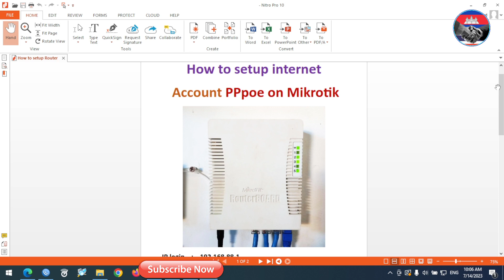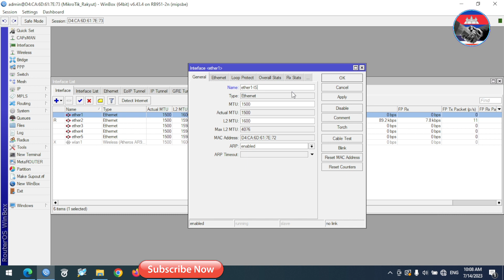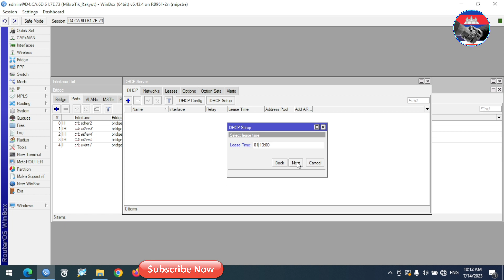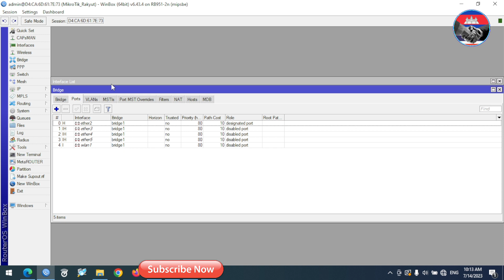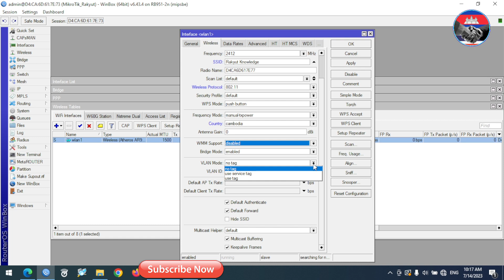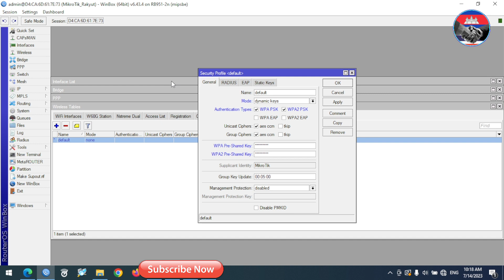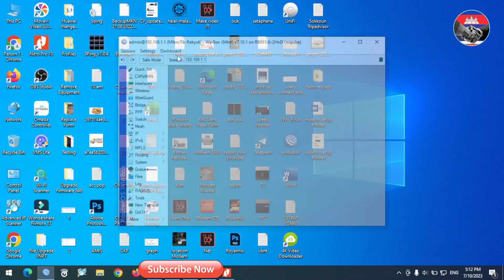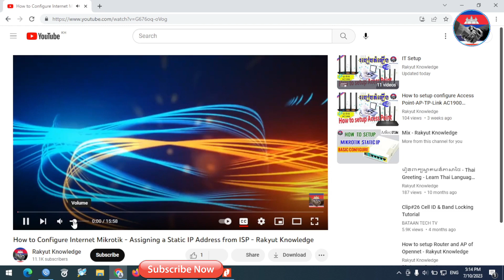How to Setup Account PPpoe - WiFi - upgrade firmware on Mikrotik - Rakyut Knowledge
Welcome to Rakyut Knowledge this channel talking about sharing Knowledge IT and Thai Language for
some people want to Know but they don't have money to know outside
so sometime they learn and watch on video YouTube, Facebook or other websites
They learn and get Knowledge because They want to know how to speak Thai and Knowledge of IT, get good job to support their family better, and today
I'll show you how to learning Knowledge on my channel is Rakyut Knowledge, OK don't worry about it please join

These are some lesions, I will teaching you

- How to setup AP or Access Point
- How to setup Router and PppoE on Modem
- How to setup Mikrotik
- How to setup camera
-  Thai Grammar
-  Thai Greetings
-  How to Introduce Yourself in Thai
-  General Conversation
-  Thai Number
-  Eating
-  Directions and places
-  Transportation
-  Time and Date
-  Colors
-  Fruits
-  Towns and Provinces